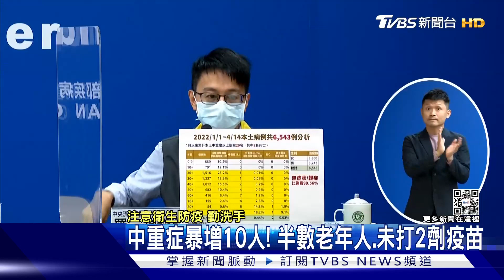中重症暴增10人! 半數老年人.未打2劑疫苗｜TVBS新聞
今天確診個案中"中重症"的又再新增10人，今年已經累積29人，超過半數都是老年人之外，還多數罹患慢性疾病，根據指揮中心資料，中重症確診個案超過半數，沒有施打2劑以上疫苗。